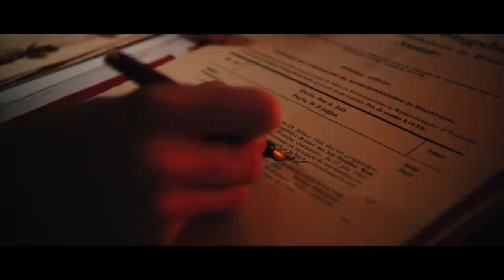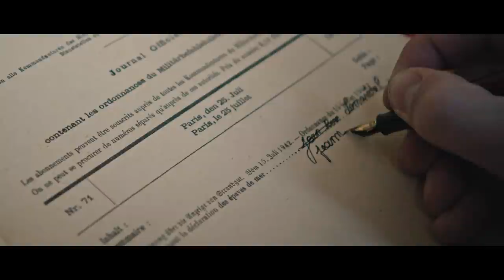Résistance (WW2 short series) Ft. Le Monde à L'Envers - Episode 11 : Jeanne, au secours !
Résistance web série avec Le Monde à l'Envers (histoire/comédie/aventure)
Pendant la seconde guerre mondiale (39-45, ww2), dans une France occupée par l'Allemagne nazie, les FIFI (pas les FFI hein, mais bien les FIFI), sont bien déterminés à retrouver leur liberté; retranchés dans la forêt les résistants n'ont pas dit leur dernier mot.

Une série réalisée par Maxime Chefdeville
Directeur de la photographie Fabien Drugeon
Musique Originale de Benjamin Ribolet
avec la participation du Conservatoire & Orchestre de Caen
Produite par Buffalo Corp. et La French Corp.

Avec : Jenny Letellier, Valentin Jean, Ken Samuels, Michel Vivier, Léopold Bara, Frédéric Deleersnyder, Frédéric Radepont, Christophe Amsili, Marjolaine Pottlitzer, Simon Giesbert, Maximilien Poullein, Etienne Drancey, Hugo Malpeyre, Nicolas Bailleul, Clément Le Balch, Hugo De Mézerac, Gonzague De Mézerac

Traduction : Elie Kaempfen / Simon Schulz
Sous titrage : Maximilien Poullein

Remerciements : Marguerite De Mézerac et toute l'équipe du château de Canon, Nicolas Bailleul.

Pour plongez dans l'univers de la résistance pendant la seconde guerre mondiale (39-45 ww2) et découvrir les aventures des FIFI n'oubliez pas de vous abonner à la chaîne Résistance web série et de nous suivre sur les réseaux sociaux.

Vidéo - Missions - Résistance web série avec @Le Monde à l'Envers - Episode 11 - Jeanne au secours (histoire/comédie/aventure)